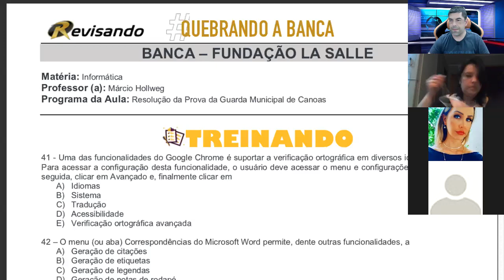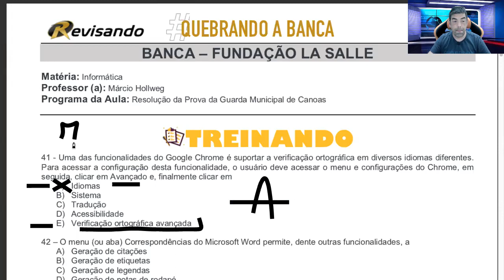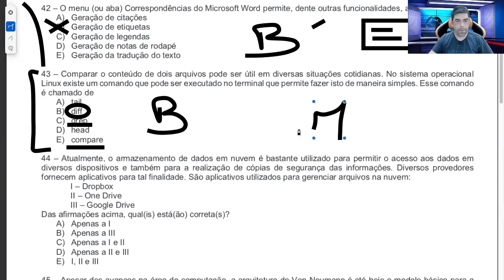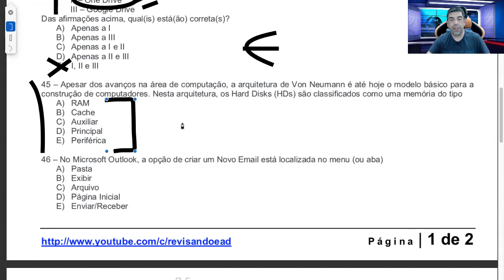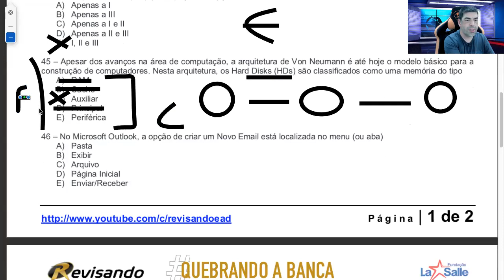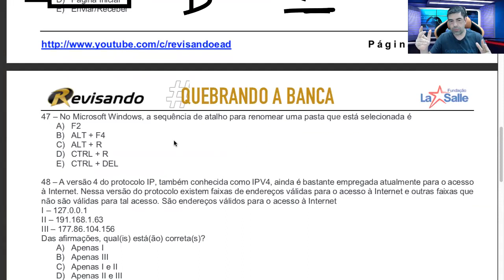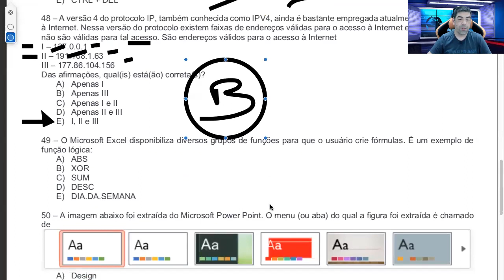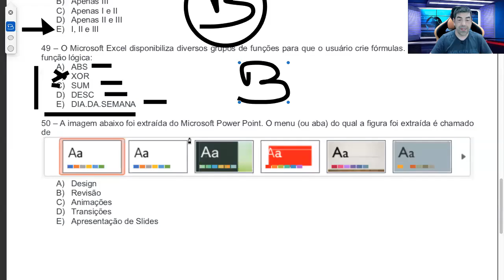#001 - QUEBRANDO A BANCA - FUNDAÇÃO LA SALLE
Comentário das questões de Informática da Prova para Guarda Municipal de Canoas - RS
Banca Fundação La Salle